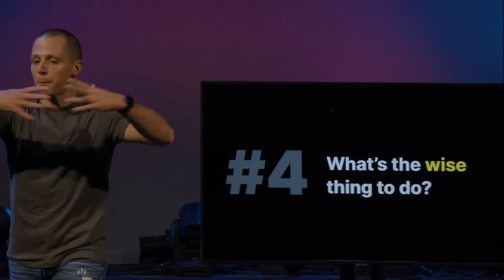"Question #5" | Five Questions You'll Be Glad You Asked: Part 5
This week, we're talking about the final and most important question. It's the question to ask when you forget the rest of them. If you're brave enough to ask this question and act on it, you'll be glad you did.